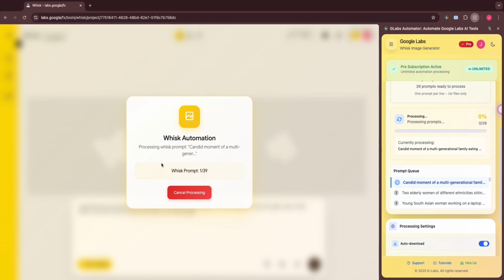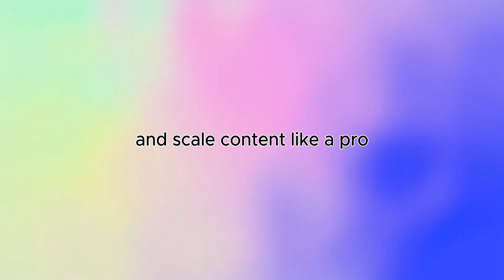🚀 Generate Bulk Content on Auto-Pilot with G-lab Automator | Whisk ,ImageFX, FLOW, MusicFX🔥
🚀 Glab Automator – Generate Bulk Content with Google Labs AI Tools! | Whisk, Flow, ImageFX, MusicFX, VEO 3

Glab Automator is the easiest way to bulk-generate content on auto-pilot using AI tools from Google Labs. Just upload a prompt list (.txt) — and Glab Automator does the rest:

✅ Loops through each prompt
✅ Uses tools like Whisk, Flow, ImageFX, MusicFX, and VEO 3
✅ Automatically generates content
✅ Downloads everything — fully automated!

Link-

🎯 Perfect for:

-YouTubers & TikTokers
-Content marketers
-Creators managing multiple brands
-AI automation enthusiasts
-Anyone needing fast, scalable content

📌 Tools Used:
Whisk | Flow | ImageFX | MusicFX | VEO 3 | Google Labs AI

🔥 Say goodbye to copy-paste loops and manual workflows — this tool lets you scale your creativity with a single .txt file.